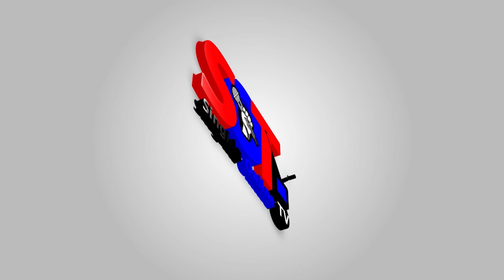MIAKA 60 YA UHURU WA TANZANIA BARA MKOA WA SINGIDA YAFANYIKA KATIKA WILAYA YA MANYONI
MKUU WA MKOA WA SINGIDA BINILITH MAHENGE AMEKUWA MGENI RASMI KWENYE SHEREHE ZA MIAKA 60 YA UHURU WA TANZANIA BARA AMBAPO KIMKOA WA SINGIDA SHEREHE HIZO ZIMEFANYIKA KATIKA WILAYA YA MANYONI.